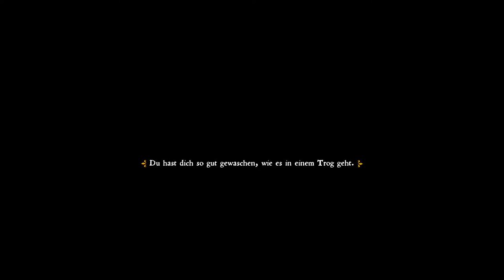Vom ganzen Dorf gehasst | #40 | Kingdom Come Deliverance | [Lets Play] [Deutscht]